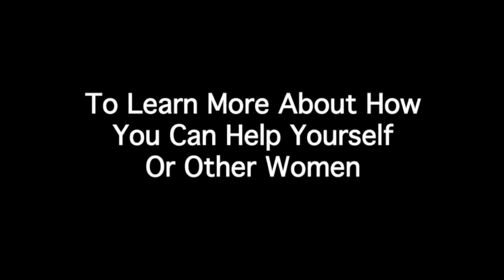Jack Canfield Interveiws Donna Gunselman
Jack Canfield interviews Donna Gunselman